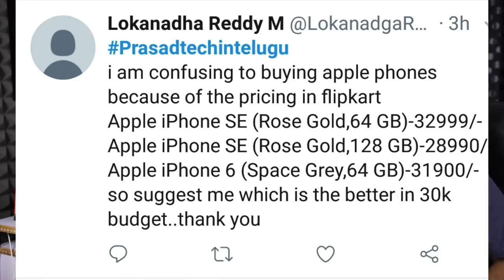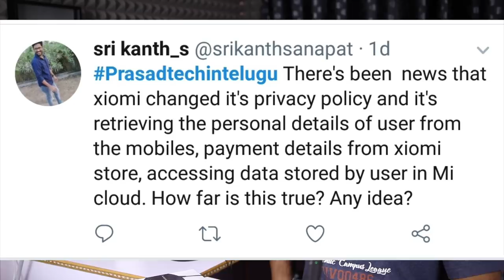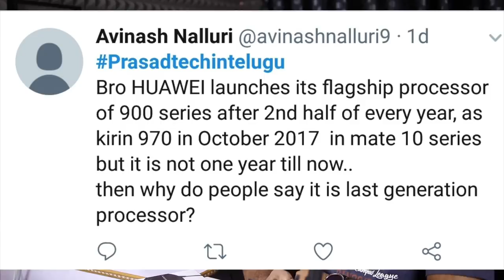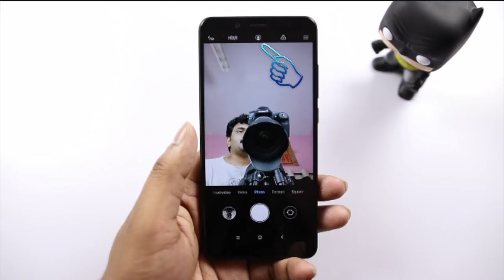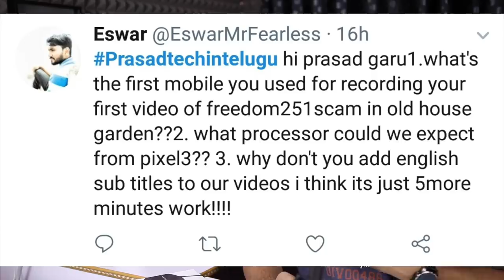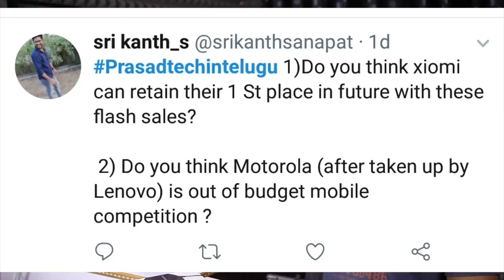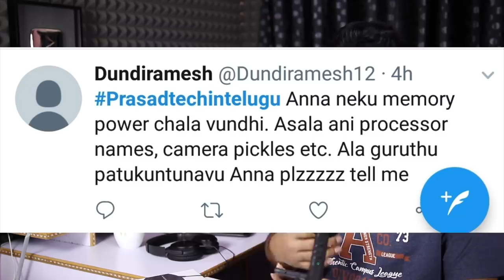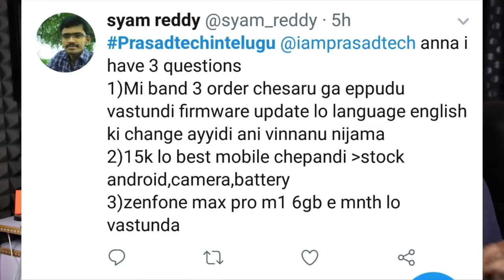Tech Q&A 64 Hyderabad Meetup,simcard storage,optical vs digital zoom,mobile related questions etc